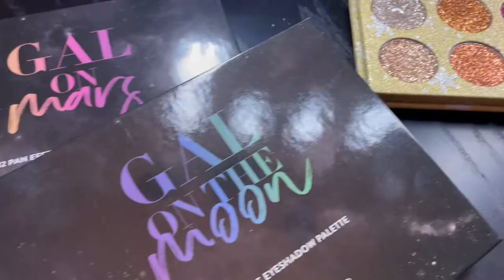ÅRETS FÖRSTA SPELNING, I EN SKIDBACKE !?! - NIGHTSHINE VLOG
Vi kör årets första spelning på falun ski and fun weekend.
Stort tack ni som var där och här kommer en vlog från den dagen. Enjoy!

Ni kan även följa oss på dessa kanaler för att inte missa när vi släpper nya videos, låtar eller annat.